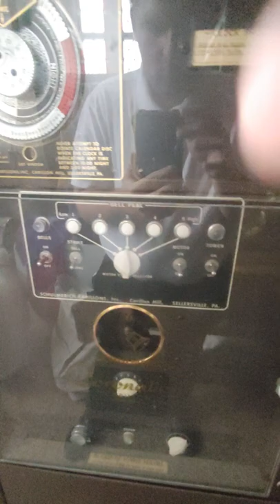Schulmerich Coronation Carillon. Mcveytown Presbyterian church